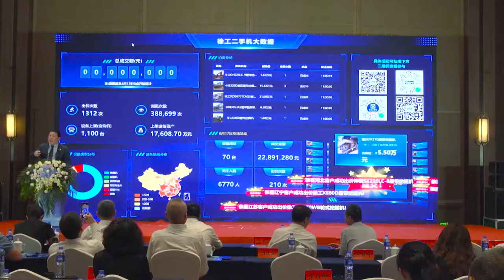XCMG Second-hand Construction Machinery Trading Platform Release | Used Equipment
Recently, XCMG launched the new used machine platform online and offline. This marked the official release of the trusted professional e-commerce platform for used construction machinery.
110,000 viewers worldwide watched the ceremony in Xuzhou, China via XCMG's official live broadcast in which construction machinery industry authorities, and more than 130 guests attended. Notable attendees included Su Zimeng, president of China Construction Machinery Industry Association, Wang Guiqing, vice president of China Chamber of Commerce for Import and Export of Machinery and Electronic Products, and Lu Chuan, president of XCMG Machinery.